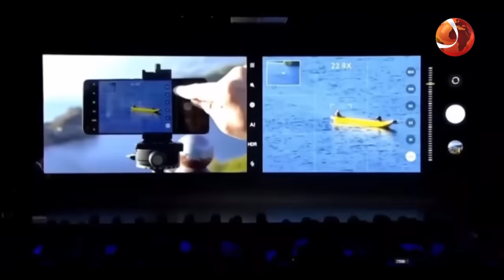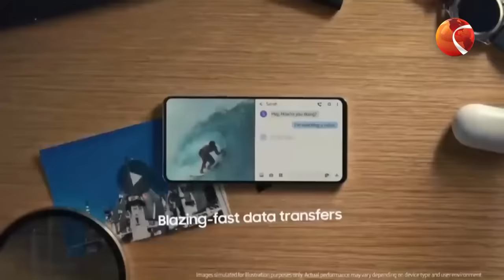স্বচ্ছ কাঁচের মতো ফোন আনছে নোকিয়া | Nokia | Smartphone | Vitech | New Mobile | Channel24 Lifestyle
স্বচ্ছ কাঁচের মতো ফোন আনছে নোকিয়া

»» Office Address:
Bangladesh.